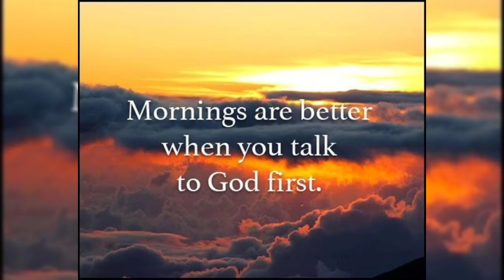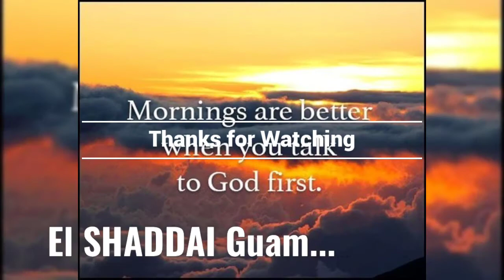EL SHADDAI CHOIR Guam2021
Tagalog Mass 12noon